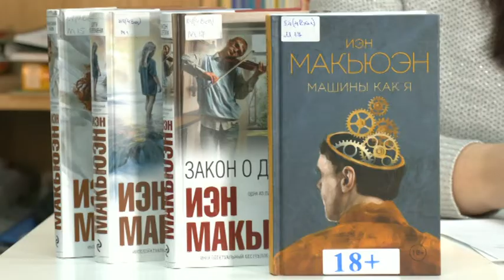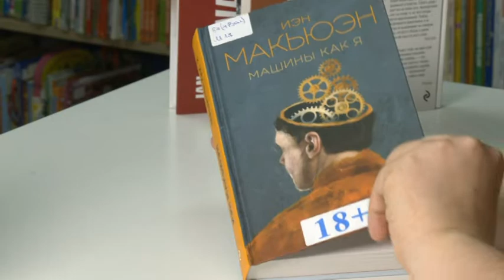Югорский библиотекарь рассказала о романе про робота, который слишком похож на человека